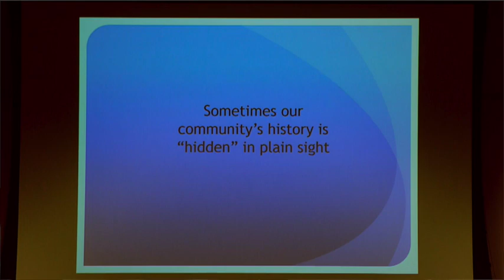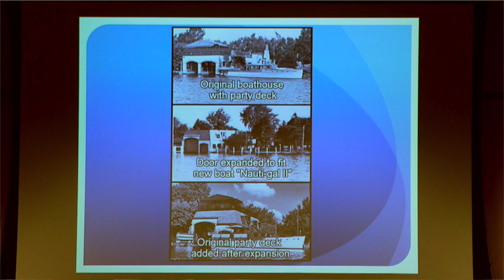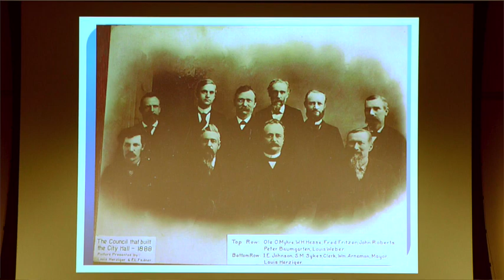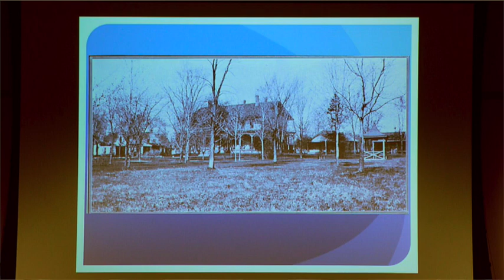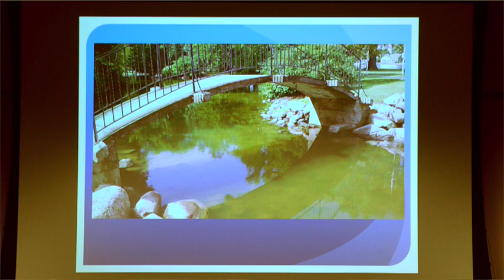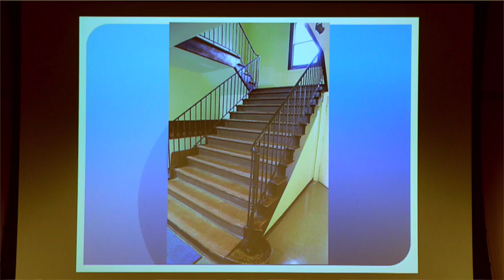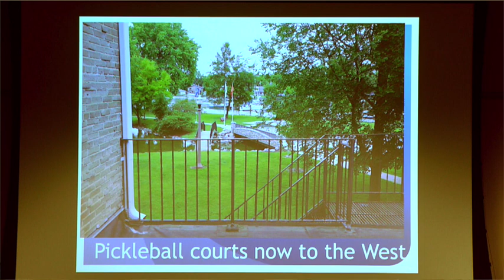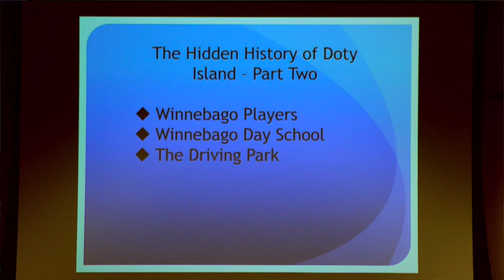Hidden History of Doty Island - Part 1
Doty Island is a truly unique place that holds parts of two distinct cities in one very special island. The Neenah Historical Society and the Menasha Historical Society completed this presentation at the Neenah Library to discover the “Hidden History of Doty Island.” This collaborative program features the stories, photographs, and artifacts of the Whiting Boathouse, the Roberts Resort, the Isle of Valor, and the Memorial Building presented by Jane Lang, Jeff Heimermann, and Kathy Humski. You’ll be amazed at the hidden history of Doty Island!